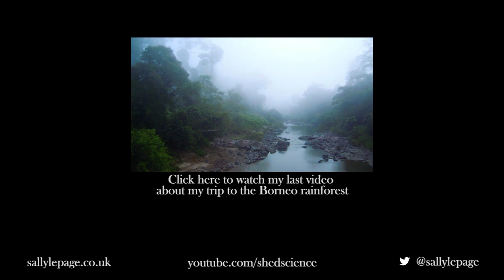Six stories behind animal names | Shed Science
What's in a name? Quite a lot actually! I tell the stories behind six of the most interesting animal species names from the misconceptions around apes and monkeys to the downright bizarre Beyonce horsefly. I'm back in the shed for Shed Science (or am I...)!

Many people have been debating the use of the words 'ape' and 'monkey' in the comments. I've finally made a blog post in response to these comments

And yes, I do know that I said 16 species of gibbon when there are actually 17. How will you ever forgive me!